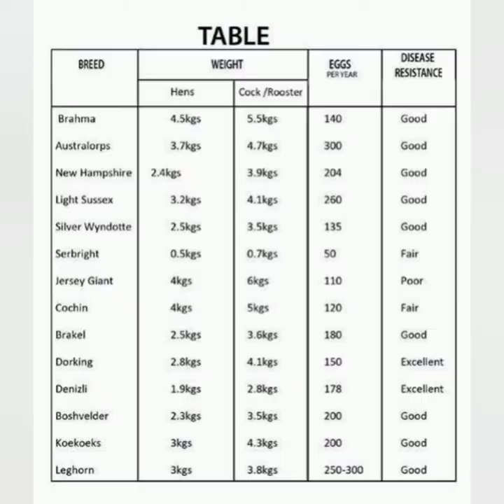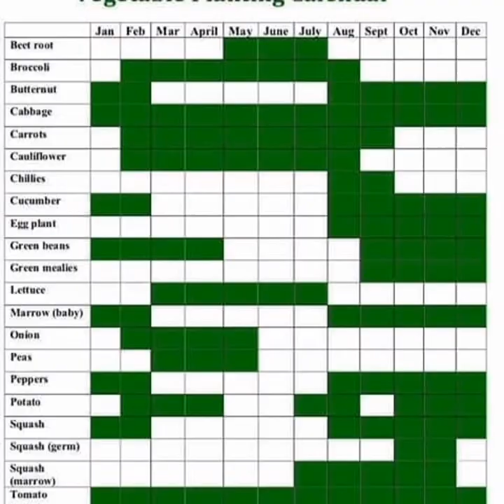Top 10 vibrant Agric Consultant Companies in Zimbabwe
Meet the most vibrant Agric Consultant Companies around you. Equipped with knowledge that will lift your farming dreams.
They all have their strengths based on different knowledge and experience they have.

Some are agronomist
Some  animal doctors
Some focus on organic farming
Others are into green house and irrigation design

Below are most vibrant Agriculture consultant companies that works within and out of zimbabwe, providing both online and on-site facilities

*NB* the order below does not rate their services

1. Agri Durable Solutions
2. Unique Farming Solutions UFS
3. Afrostain farmtech
4. VaMudhumeni
5. USENA Solutions
6. Peta Agro Initiatives
7. Salamander Huku
8. Knowledge Vision Diligence consulting services company KVD
9. Total Farm Solutions
10. Country Horizon